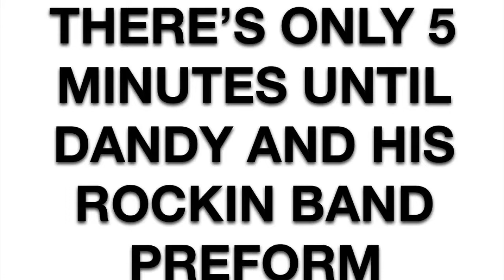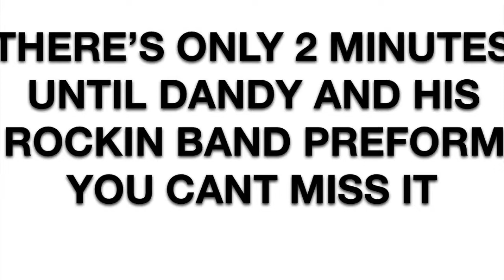Dandy’s pizza and games live combo!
Made by my friend